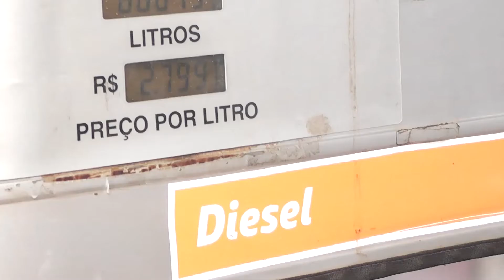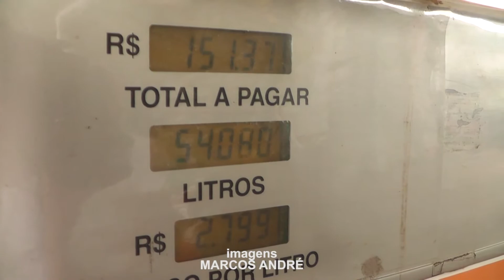Santo Ângelo já sente o aumento de combustíveis